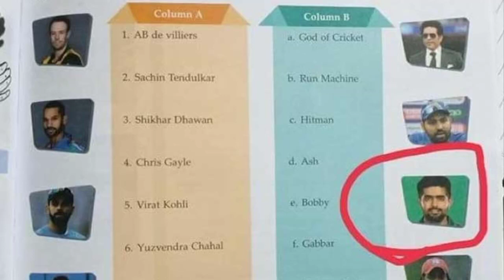Babar Azam Gets Featured In Indian Textbook |Babar Azam Batting |@globalinfohub,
Dear viewers in this video i will tell you about Babar Azam gets featured in Indian Textbook,